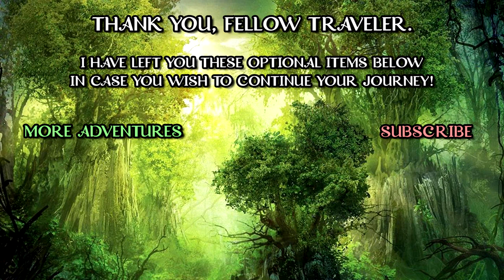MEET VETH BRENATTO (2x97) - (Chicago Live Show) | CRITICAL ROLE HIGHLIGHTS